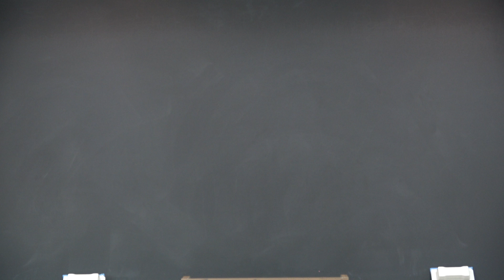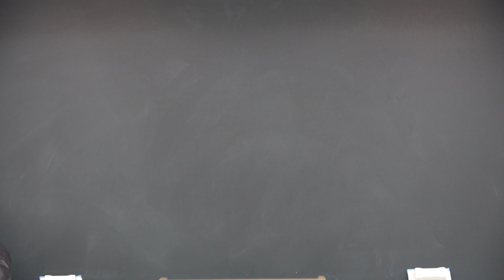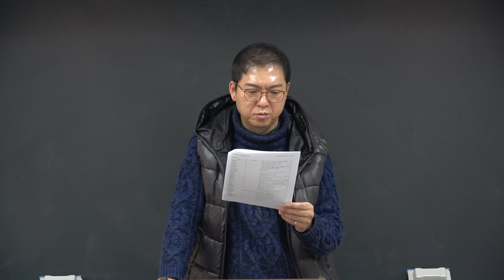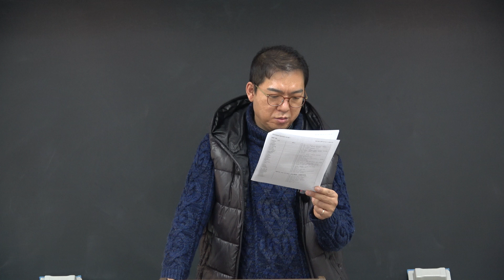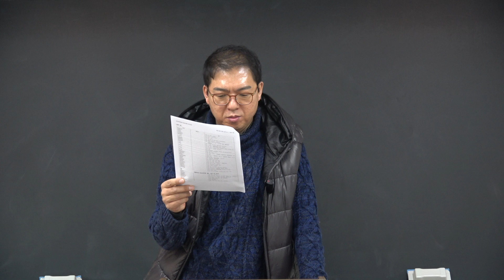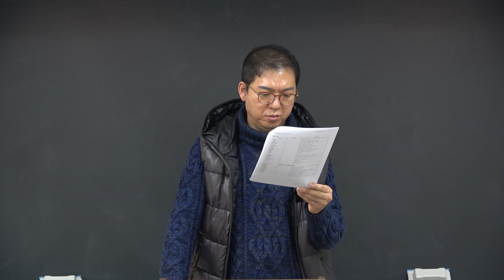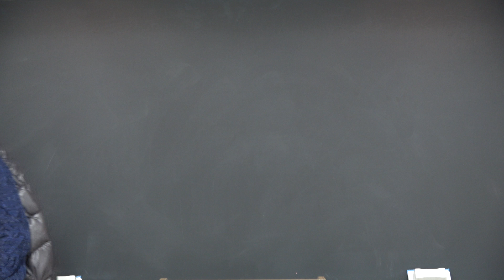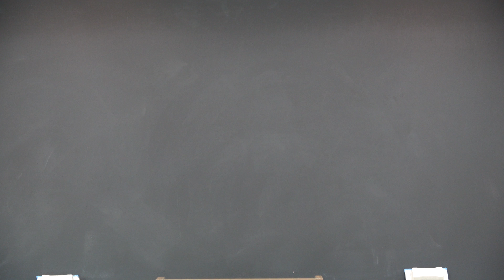빡공 어휘!!: 영어&국어&필수한자의 어휘학습 프로그램(19.01.02.진행)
공무원 장원급제에서 진행하는 "빡공어휘 프로그램"입니다.

어휘는 하루아침에 되지 않습니다.
매일 꾸준하게 학습을 하여야 어휘실력이 향상됩니다.
같이 학습하는 프로그램인 "빡공어휘"를 통하여 놀라운 효과를 경험하시게 될 것입니다.
1. 시간 : 월~토(아침 8:50~9:30)
2. 영어 어휘 & 국어 어휘 & 공무원필수한자
3. 프로그램 운영방식
    - 영어 어휘 자료 (대략 150~200단어 : 3일간 동일 자료 반복) + mp3 청취(15분 정도)
    - 국어 어휘 : 오훈교수님 교재 어휘파트 10분 동안 읽기
    - 공무원필수한자 : 필수한자 자료배부 후 같이 읽기(10분 정도)

* 본 영상을 같이 보면서 특정한 시간을 정해놓고 각자에게 맡는 어휘자료를 꾸준히 보시면 놀라운 경험을 하실 것입니다.

* 혼자 공부하기 힘드신분!! 집중력이 부족하신분!! 학습스케쥴이 필요하고 스케쥴대로 학습 진도를 나가고 싶은신분!!

* 함께 빡공!(빡세게 공부해서 공무원 합격하자!)하셔서 좋은 결과 맺기 바랍니다.!!

감사합니다.